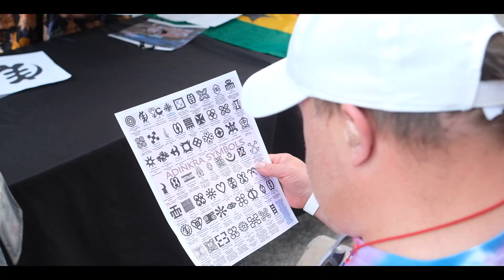Week Three, Adults with Disabilities (June 30-Jul 5,2024)🌟